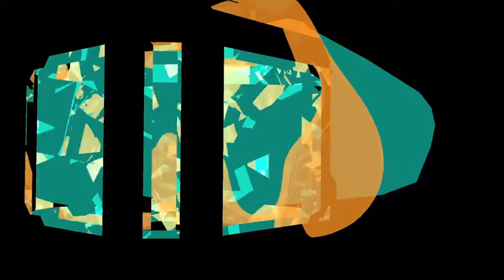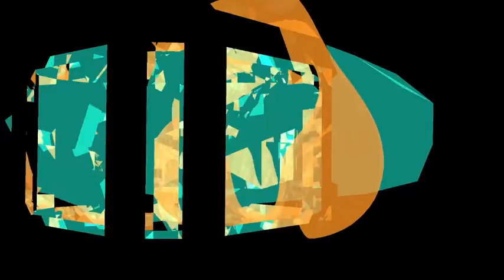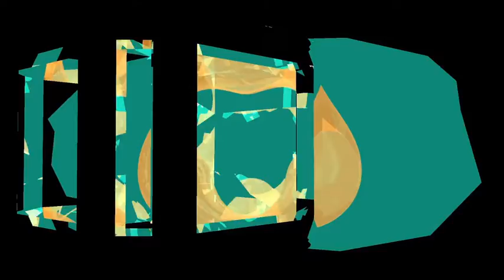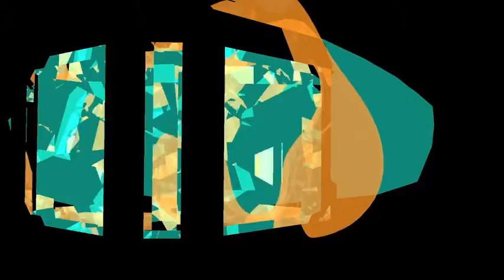Melodic Rap, Hip Hop Instrumental beat [No Copyright Sound]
Trap music is a music genre that originated in the early 1990s in the Southern United States